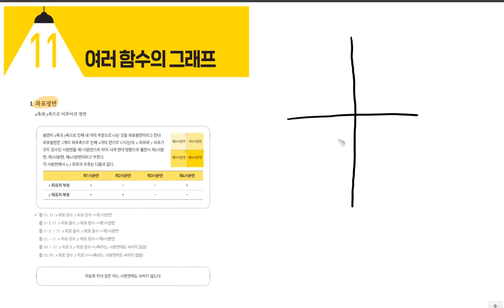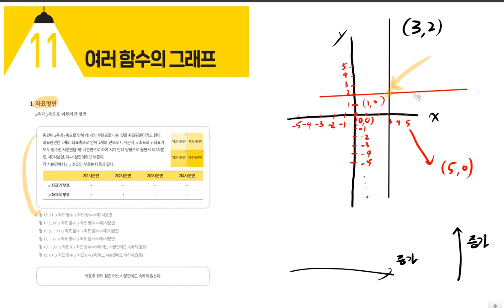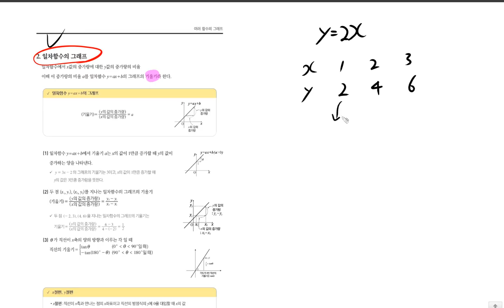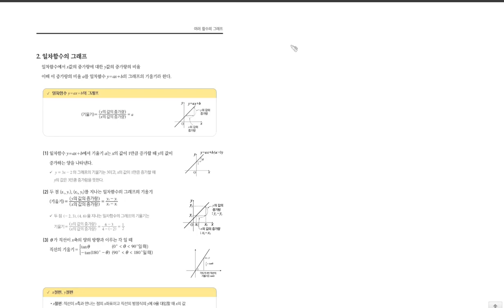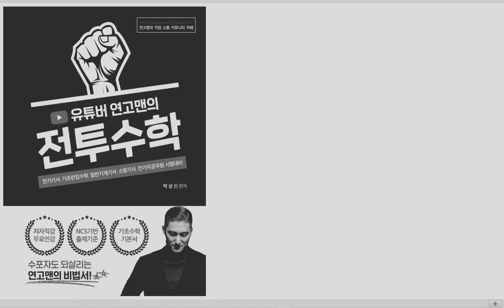[TOPIC 11 여러 함수의 그래프 | 풀버전] 진짜 전기기사 기초수학 | 전투수학 | 74~89p